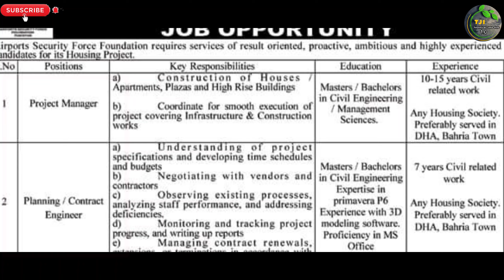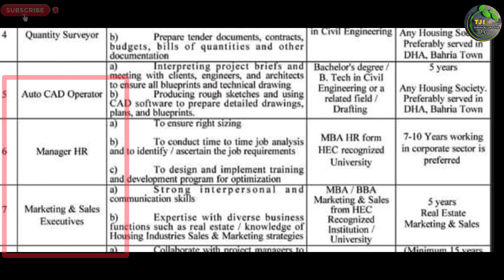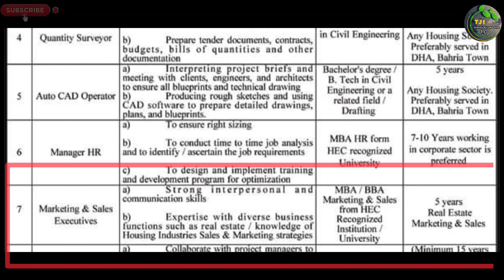Airport Security Force Latest Jobs 2024 | Asf New Jobs Advertisment | Technical Job Info 1.0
السلام علیکم

Private Companies .